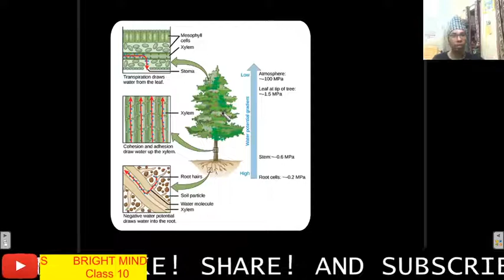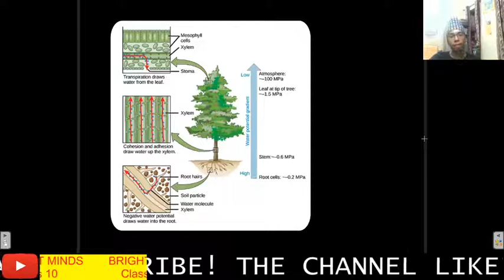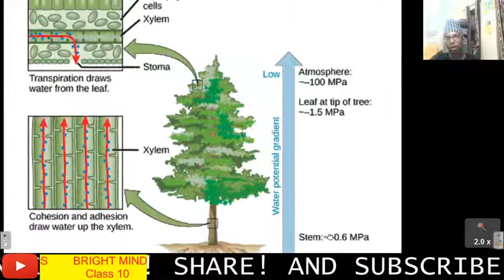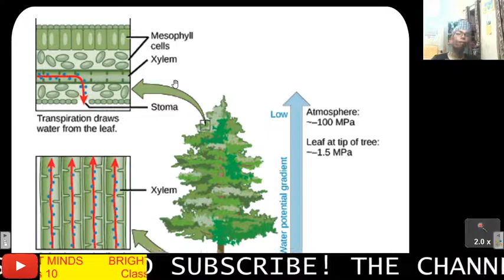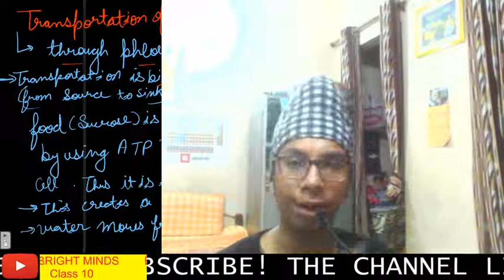LIFE PROCESS- TRANSPORTATION IN PLANTS| life processes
life processes|transportation|transportation in plants|

Soil is the natural and richest source of raw material for plants.
Raw materials like nitrogen, phosphorous and other minerals are absorbed by plants from soil by roots.
Plants absorb water and minerals from soil by roots and transport to the leaves.
As the distance between roots and leaves is large, diffusion is not sufficient to provide raw materials to leaves and energy to roots.
Plants use slow transport system but large as required in tall plants to transport energy from leaves and raw materials form roots.
A group of special cells forming vascular tissue transport water and nutrients to all the cells of the plants.
Two types of vascular tissues are xylem and phloem.
Xylem transports water and minerals obtained from the soil.
Phloem transports products of photosynthesis from the leaves to other parts of the plant
Vessels, tracheids of the roots, stems and leaves are connected to form a continuous system in xylem cells to transport water to all the parts of the plants.
Cells in the roots which are in contact with the soil take up ions which creates a difference of concentration between the roots and the soil and therefore water moves to the roots to eliminate the difference.
Water is moved into xylem of roots and from where it is pushed upward.
Plants use different mechanisms to pull water upwards through xylem like-
    Water which is lost through stomata is replaced by water absorbed by the roots.
    Evaporation of water from leaf creates a suction force which pulls water.
The loss of water in the form of water vapor is called
Importance of transpiration-
    Regulates temperature.
    Helps in absorption of water and upward movement of water and minerals.
When stomata are open during the day, large amount of water is lost and thus upward movement of water also becomes more.
Phloem transports soluble products of photosynthesis, amino acids, and other substances.
The transport of soluble products of photosynthesis is called translocation.
The substances are transported to the storage organs of roots, fruits and seeds.
The translocation takes place in the sieve tubes with the help of adjacent companion cells.
The movement of substances is bidirectional i.e both upward and downward.
energy from ATP is utilized for translocation.
Fig. movement of water and nutrients upward and products of photosynthesis both upward and downward
Materials like sucrose move to phloem using energy, increasing the osmotic pressure of the tissue causing water to move and materials in the phloem to tissues according to the plant’s needs.
Example- when the buds grow these need energy and sugar stored in the root or stem would be transported to the buds as sugar is an energy giving molecule.